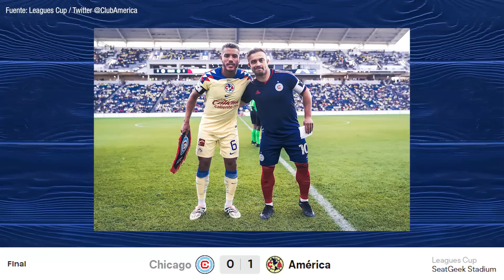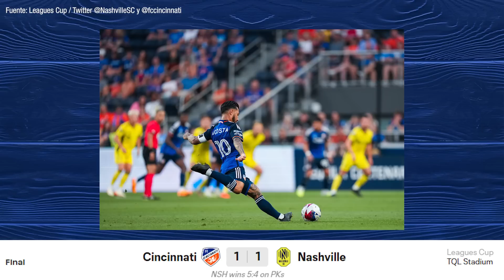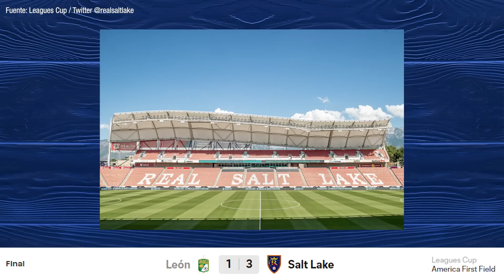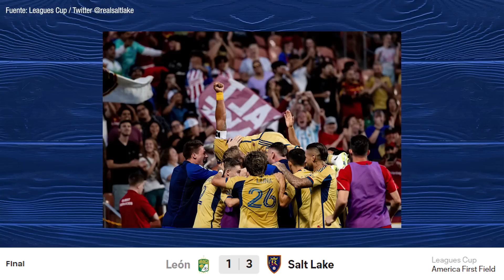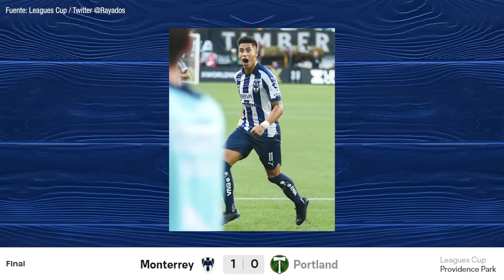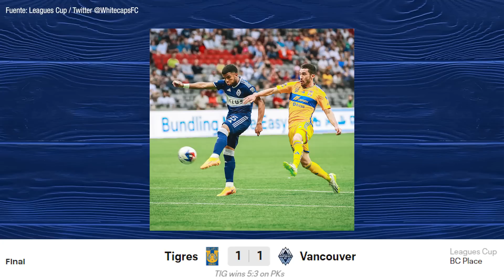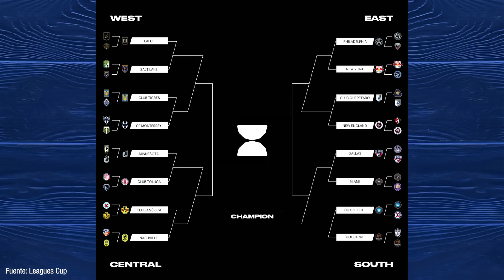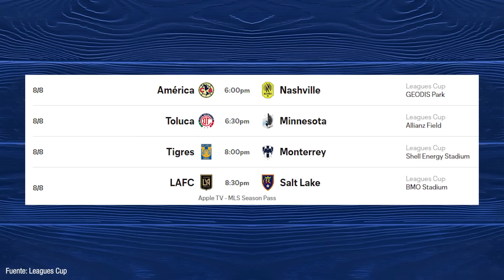AMÉRICA, TIGRES Y RAYADOS SACAN LA CARA POR MÉXICO EN LA LEAGUES CUP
Ayer siguió la acción en la fase de eliminación directa de la Leagues Cup 2023 con los últimos partidos de los dieciseisavos de final y hoy repaso los equipos que aseguraron su boleto para la siguiente ronda de octavos de final